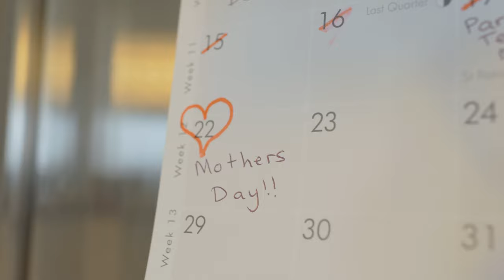Costcutter Mother's Day Campaign